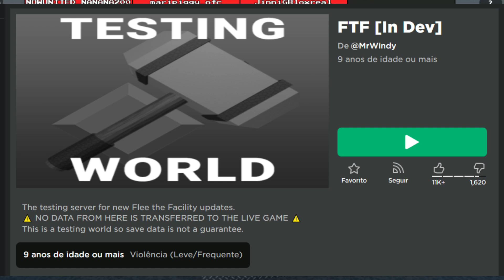ATUALIZAÇÃO NO FLEE THE FACILITY in dev | Marretão [ Roblox ]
Oie GBlox 🦋
Espero que gostem desse vídeo ☺️ está bem legal 🩷

00:00 - MOSTRANDO ATUALIZAÇÃO
10:00 - PARTIDA NORMAL

Como se tornar um GBlox?

Assistir os vídeos e deixar o seu Like GBlox de Coração 💗
E deixar sua mensagem de carinho para Jinni ou comentar algo nos
comentários dos vídeos.
Recomendar o canal para um amigo. Assim, você se tornará um GBlox!☑️
Mas o principal é: Like GBlox de Coração e Comentários de Carinhos.

Informações:
Nick no Roblox: JinniGBloxreal

彡★ Séries no Canal ★彡
E muito mais... Confira nas Playlist do Canal, bjs.

Não esqueça de apoiar os conteúdos do canal! 💗
O ovinho quer que você apoie muito o canal para podermos crescer  a nossa família e mais pessoinhas vir até nós. Não deixe o ovinho triste 😞 Apoeim 💛🐣

Ignore as Tags:
fleethefacilityroblox  fleethefacilitychristmasupdate2022 fleethefacilitytipsandtricks fleethefacility fleethefacilitymusic fleethefacilitymontage  fleethefacilityfunnymoments fleethefacilityitsfunneh fleethefacilityscript  fleethefacilityupdate fleethefacilityhalloweenupdate2022  fleethefacilityiamsanna  fleethefacilityflamingo fleethefacilityturtleswearraincoats fleethefacility marretão roblox

ATUALIZAÇÃO NO FLEE THE FACILITY in dev